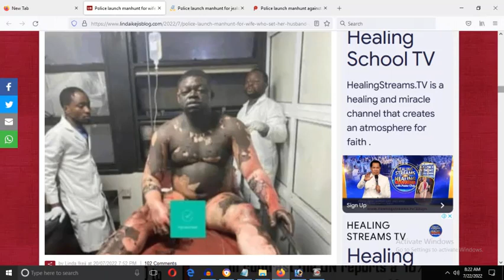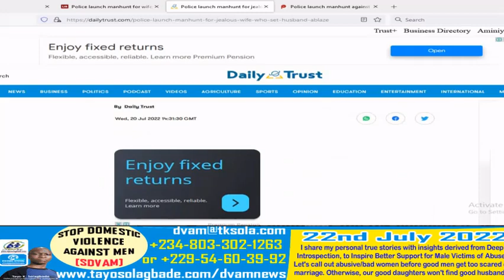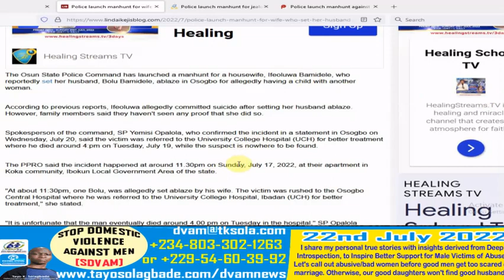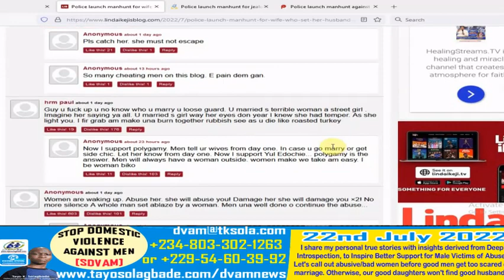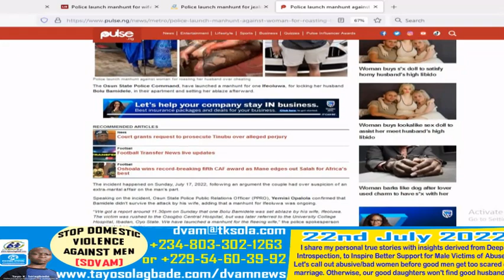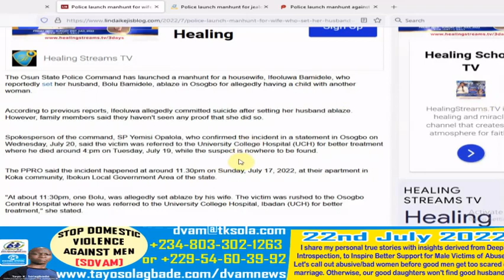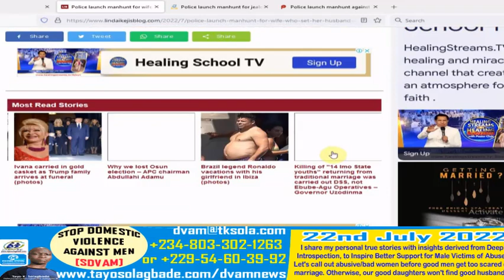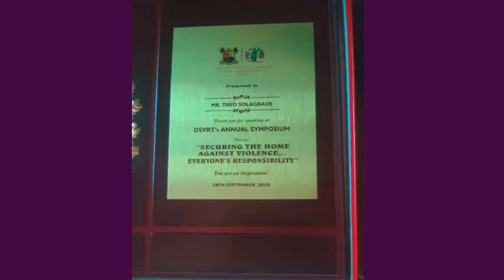How Women Hurt Fellow Women [Police launch manhunt for woman who set husband ablaze over cheating]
YET ANOTHER STORY THAT PROVES DOMESTIC VIOLENCE IS NOT GENDER BASED.

FEATURED NEWS REPORTS

1. Police launch manhunt against woman for roasting husband over cheating

2. Police launch manhunt for wife who set her husband ablaze in Osun for allegedly having child outside wedlock following reports that she's still alive

3. Police launch manhunt for jealous wife who set husband ablaze

Domestic violence in Nigeria | Tables turn, are men now in danger? by Ivy Kanu of Television Continental (TVC) Lagos

QUOTE:

"Indeed, men are hit by their wives, they are injured, and some are killed. But, are all men hit by women battered? No. Men who beat their wives, who use emotional abuse and blackmail to control their wives, and are then hit or even harmed, cannot be considered battered men. A battered man is one who is physically injured by a wife or partner and has not physically struck or psychologically provoked her."[79] -  Richard J. Gelles in "Domestic Violence: Not An Even Playing Field"

*What I share in this podcast are my personal experience based views - and are NOT to be taken as Professional Advice.

2 Life Changing Stories of Domestic Violence You Need to Hear: Relationship 360-99.3 FM Nigeria Info

Domestic Violence Against Men [DVAM] News

These videos are a FREE Public Education Service about Domestic Violence Against Men (DVAM)

Videos by:

Tayo K. Solagbade
Digital Nomad/Location Independent Multipreneur
*Founder of the Domestic Violence Against Men [DVAM] - Ideas for Identifying & Stopping It Facebook page

**Creator of the Stop Domestic Violence Against Men [SDVAM] Network

LEARN MORE...

2. My DVAM Facebook page

3. My DVAM Blog Posts

4. My

5. IG LIVE INTERVIEW as a "Male Survivor of Domestic Violence" with 'Lola Vivour Adeniyi

6. Viral Video (Over 1million views) - WHAT IT REALLY MEANS TO BE A STRONG WOMAN

7. MEN CAN & DO GET ABUSED BY WOMEN - Watch this Viral Video [As seen on TheDoctorsTVDotCom]

8. HOW TOXIC FEMININITY IS DAMAGING US

9. PII 135: Neglecting Domestic Violence Victims Can Cause Serious Tragedies – True Stories [Highlights from my discussion of “The Culture of Silence as it negatively affects male Survivors.” at the 2018 SYMPOSIUM IN COMMEMORATION OF THE LAGOS STATE DOMESTIC AND SEXUAL VIOLENCE AWARENESS MONTH]

[For Tayo Solagbade's Domestic Violence Against
Men (DVAM) Advocacy Facebook Page and Newsletter